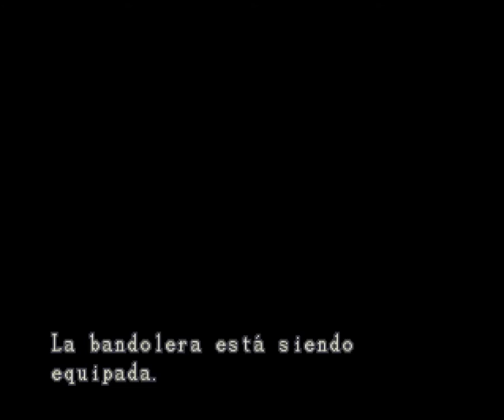Resident evil 2 GUIA en HD Leon A NO DAMAGE parte (3/5)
GUIA EN ESPAÑOL SIN SUFRIR DAÑOS DIFICULTAD NORMAL
Para que aparesca Brad no debes coger nada solo defiendete con tu pistola o el cuchillo hasta llegar a la comisaria
Como obtener la película C ( examina 30 veces la mesa que esta al frente del cuadro de los miembros de STARS )
Revelando el misterio del salon secreto - las 2 huellas de identificacion (Leon - Clarie)